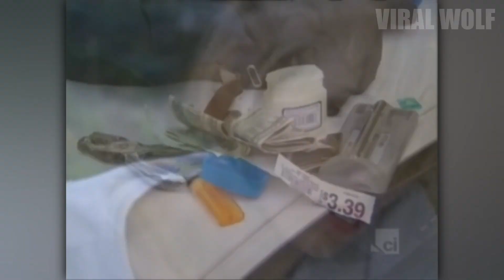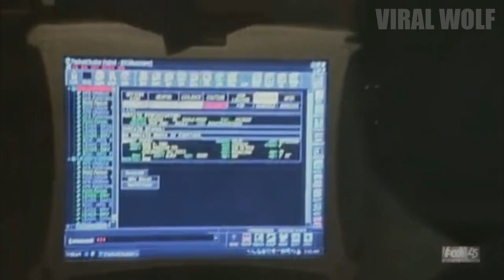AMAZING POLICE ENCOUNTERS | WOW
Welcome to Viral Wolf! Here is a list of the types of videos we make:

Funny, Wins, Fails, Cat, Dog, Compilations, Parents Destroying Kids Electronics, Unfaithful husband/wife, unfaithful boyfriends/girlfriends, car crashes, road rages, funny clips, home videos, live fails, kids fails, school fails, teachers going wild, etc.

Email can be found in the About tab of our Channel!!